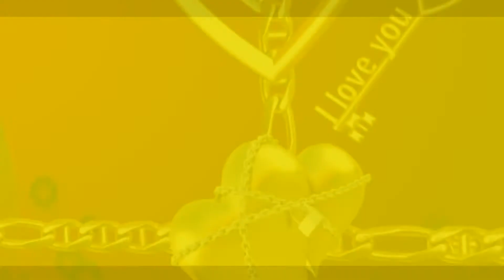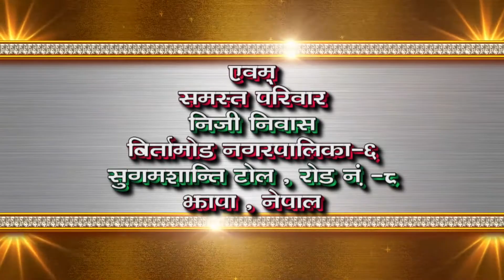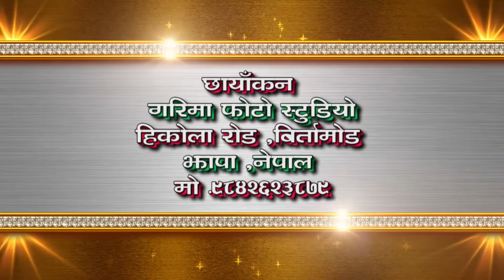March 15, 2020